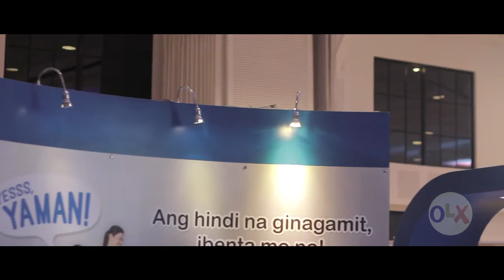OLX Philippines: Bloggers United 8